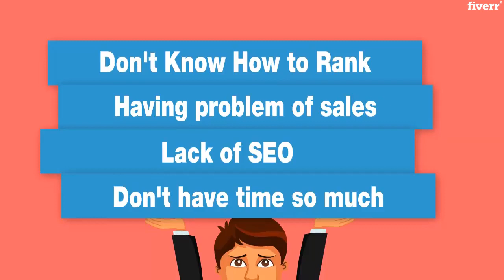I will boost your google ranking with multi tiered link building - Off-Page SEO Services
Link to this service(Special discount)
I will boost your google ranking with multi tiered link building - Off-Page SEO
Ranking your website on Google is not easy if you don't apply the exact method.
If you are looking for someone who can rank your site on Google then you have reached right place!
Here I'm providing the most powerful link building service so-called Tiered Link building.
Why should you need this gig?
The gig comes with 3 Tier link building which has a lot of authority links that pass their link juice to your main site.
You are going to get:
Tier 1:
✓ Contextual, High Quality Niche Relevant 350+ Worded Blog Posts.
Tier 2:
✓ Web 2.0 properties✓ Social Bookmarks✓ HQ Contextual Links✓ Directories✓ Image Sharing✓ Profile Links✓ Articles
Tier 3:
✓ Authority Blog Comments(Low OBL)
Features of my Gig:
✓ Guaranteed improvement in Goo gle Search Result.✓ White-hat and Google safe campaigns. ✓ This service is Penguin and Panda safe!✓ Use of high quality platforms.✓ A complete report of live backlinks and statistics.
This Service is Perfect for money sites, Youtube videos, PBN, Facebook Pages, Twitter Pages, etc.
So, why are you waiting for! Grab this opportunity now.